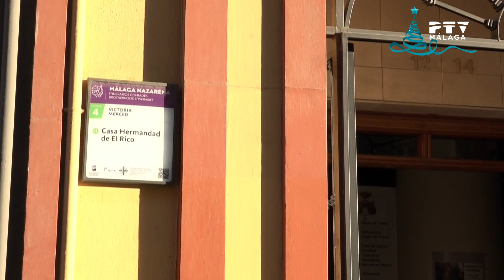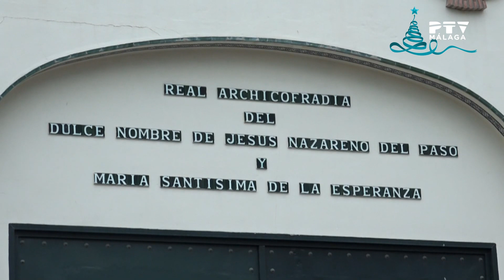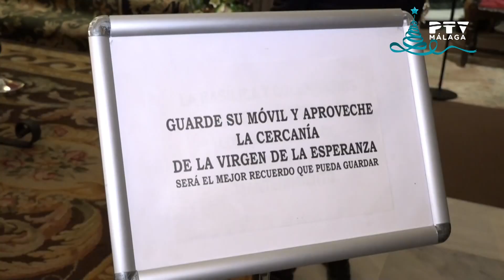🎄Sentir Cofrade🌟Manuel Martínez (belenista) y Ana E. Espejo Coro "Los de siempre"· Martes 26 Dic 23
Esta semana en nuestro espacio cofrade, hablamos con Manuel Martínez, Belenista y Ana Esther Espejo del coro "Los de Siempre"